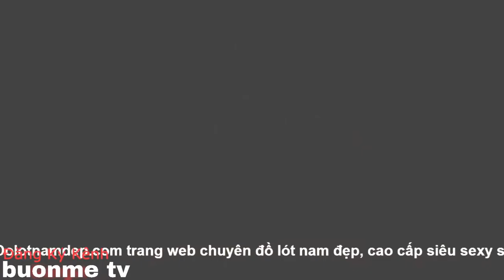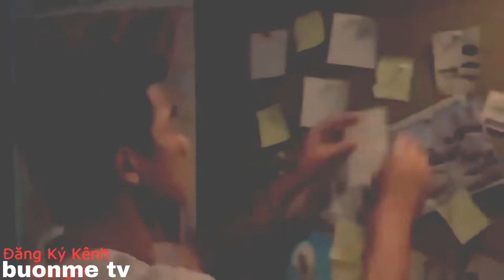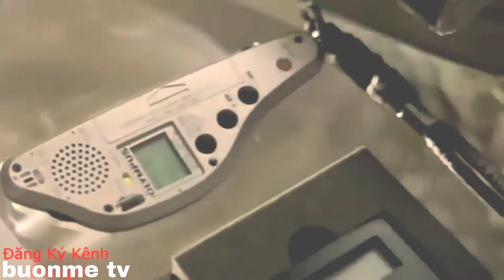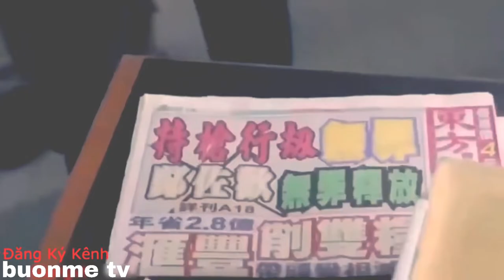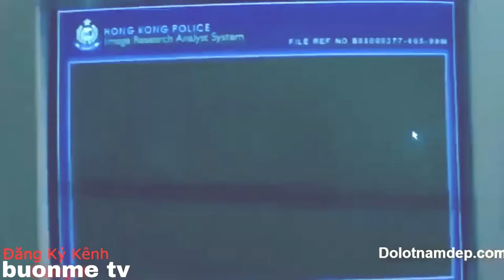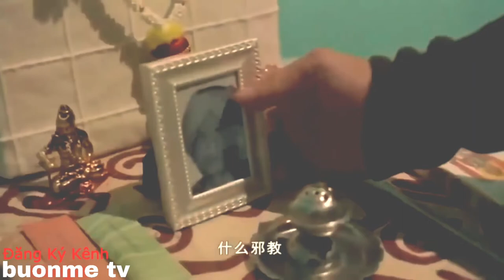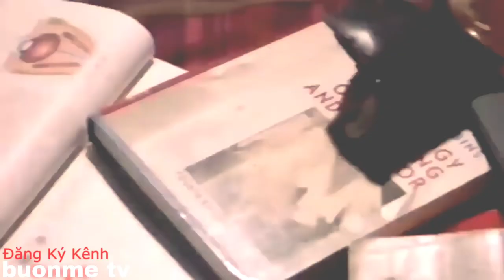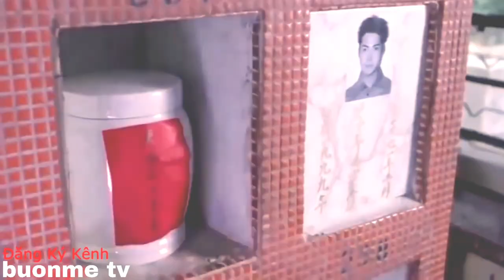sat thủ dọa xoa ,cổ thiên lạc,tran tiểu xuân phim le chieu rap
Phim xa hoi den.buonme tv,